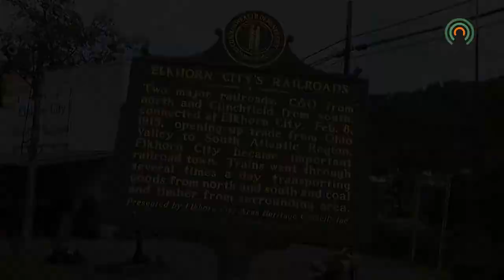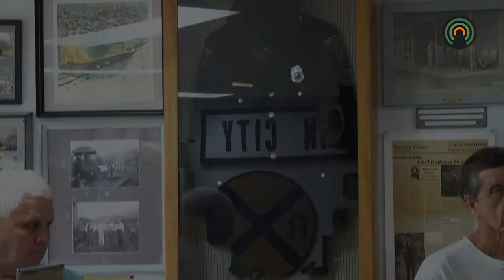Elkhorn City community members work together to increase tourism